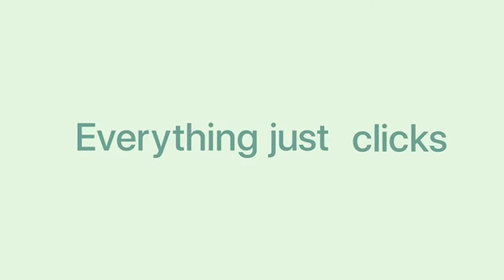Iphone 12 mini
Iphone 12 mini A14 Bionic Chip